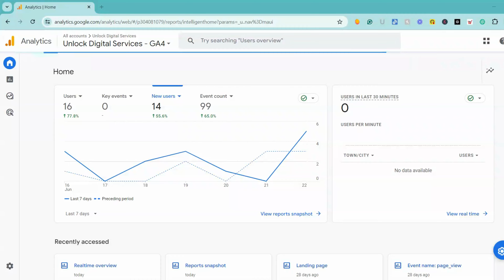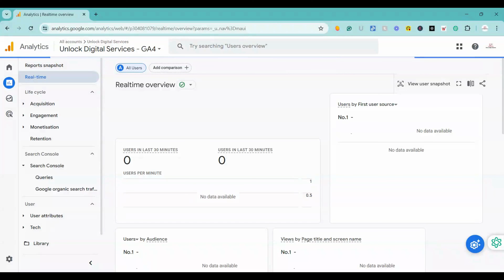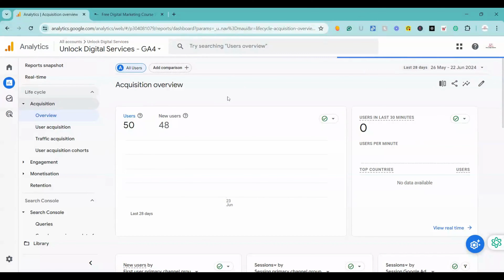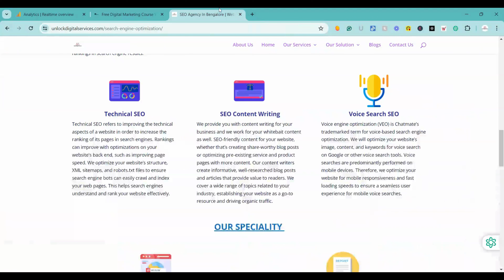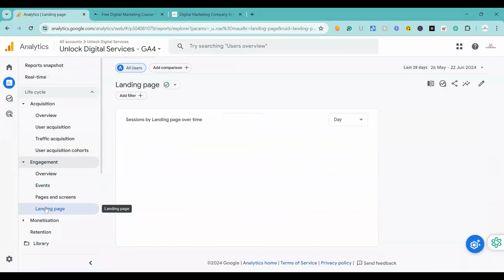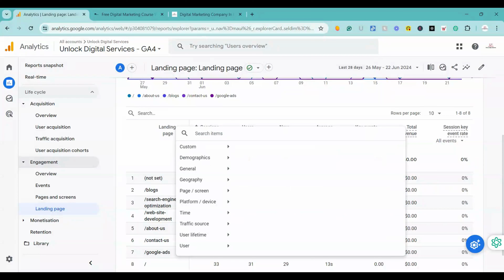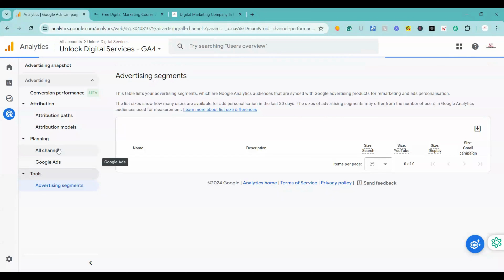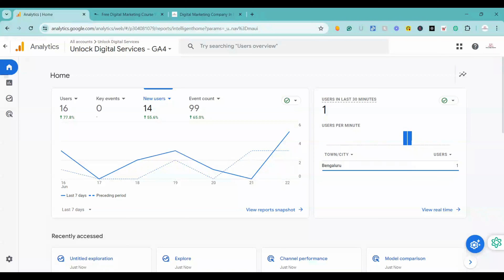Features Of Google Analytics | Google Analytics Tips 2024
Unlock the full potential of your website with googleanalytics 🌐📈

In this comprehensive video, we dive deep into the powerful googleanalyticstips that can help you understand your audience, improve your marketing strategies, and boost your online performance. Whether you're a beginner or an experienced user, this guide covers everything you need to know to make data-driven decisions and grow your online presence.